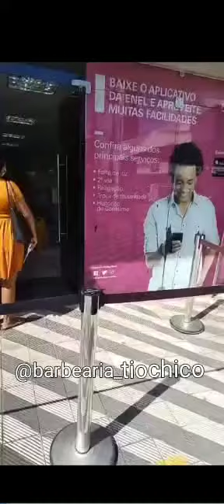aumento absurdo de 25% não podemos aceitar.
Vídeo de Tio Chico Crisanto